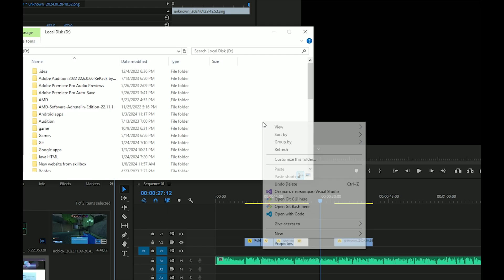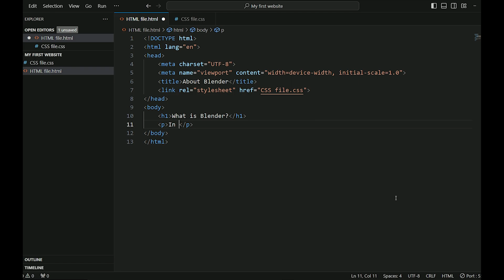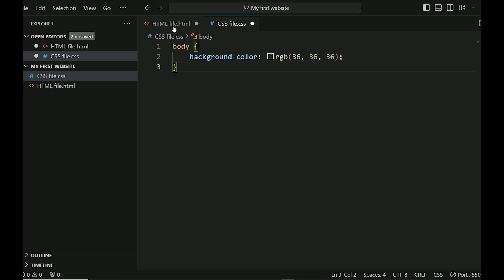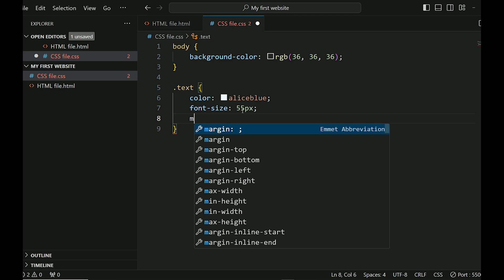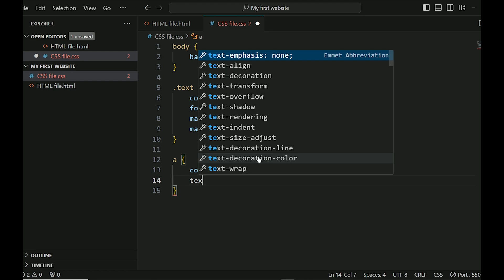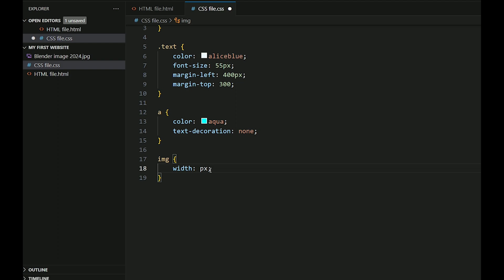Как создать свой первый сайт? HTML и CSS для начинающих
В этом видео я кратко и доступно рассказал как сделать простой сайт на языках программирования HTML и CSS в программе Visual Studio Code.